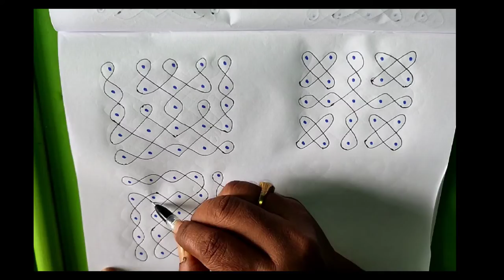5x5 Easy Kolam ! Sikku Kolam ! Melika Muggulu ! quick and simple Rangoli design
In this video simple kolam rangoli designs with dots ! Easy to fill colours during festival time !
If it is useful to you please share with your family and friends !

Rangoli for beginners all dots rangoli just like 3 dots rangoli,4 dots rangoli,5 dots rangoli,6 dots rangoli,7 dots rangoli  South Indian Tamil Nadu Traditional kolam
kolam
 kolam designs,
 easy kolam
simple kolam
sikku Kolam
melika Muggulu
daily kolam
small kolam

South Indian Andhra Pradesh and Telangana
special muggulu
muggulu designs
easy muggulu
simple muggulu
sankranthi muggulu
new year muggulu
small muggulu
muggulu for beginners,
pandaga muggulu